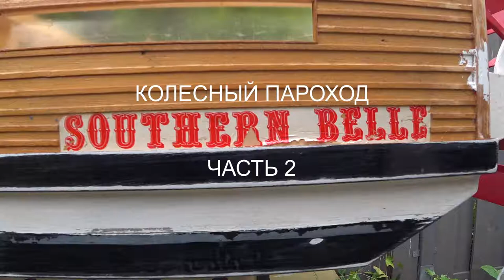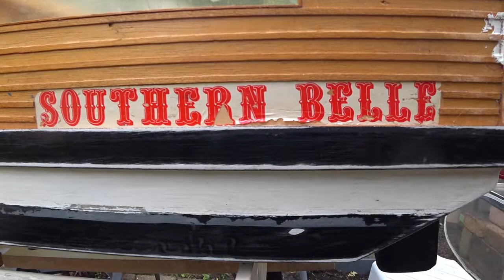КОЛЕСНЫЙ ПАРОХОД "SOUTHERN BELLE" (часть 2)